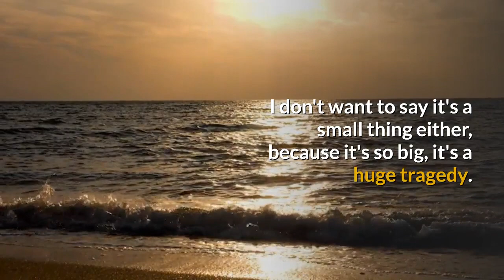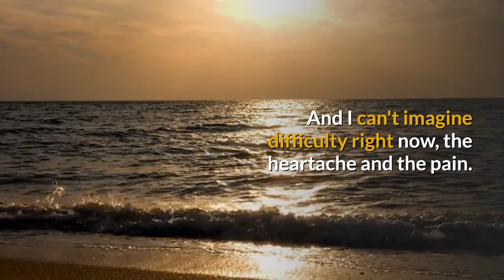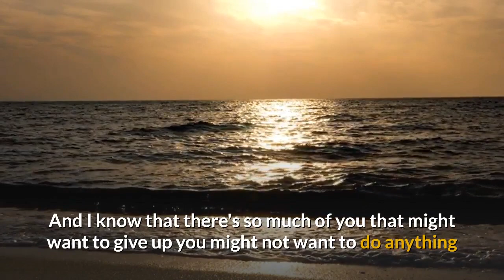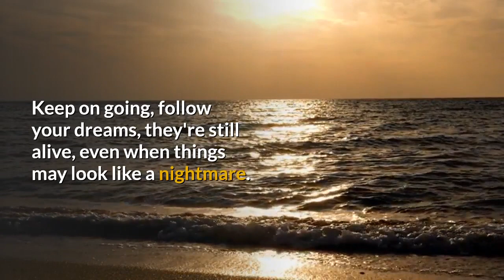Dream Again: Don't Give Up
"...Cling to your dreams and push forward, don't stop now. You're not done yet. We're not done with you yet. Keep on going, you've got this. We believe in you. We know you have great things ahead, now go do them. And trust that you can."